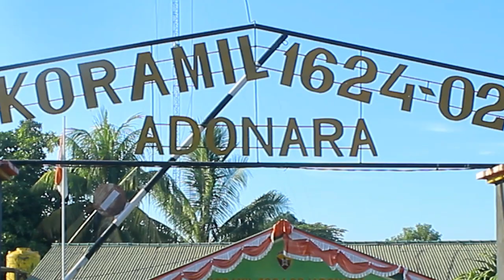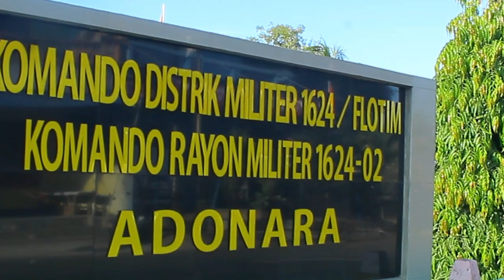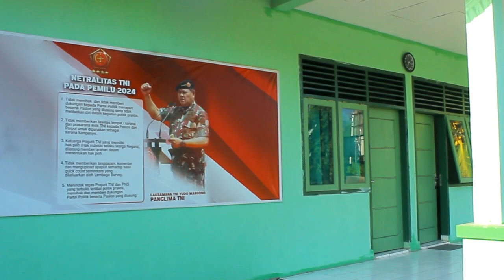KORAMIL 1624-02 ADONARA.2023 VIDEO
VOCAL :AVIA ATULOLON